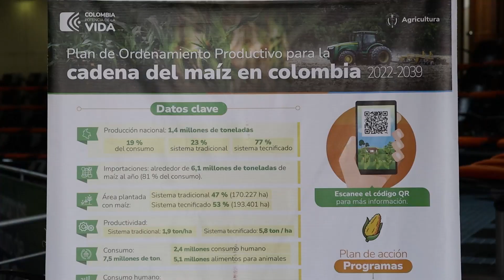🌽 Así va la formulación del Plan Maestro de Reconversión del Maíz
El Plan Maestro de Reconversión Productiva Agropecuaria del Maíz para la región Caribe Húmedo, es un trabajo liderado por la UPRA, en articulación con entidades gubernamentales, asociaciones y productores, el cual territorializa las estrategias del Plan de Ordenamiento Productivo y define las acciones y lineamientos para direccionar la oferta institucional por implementar en este territorio en los próximos 20 años.